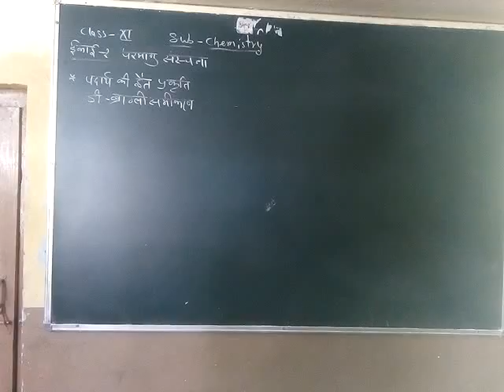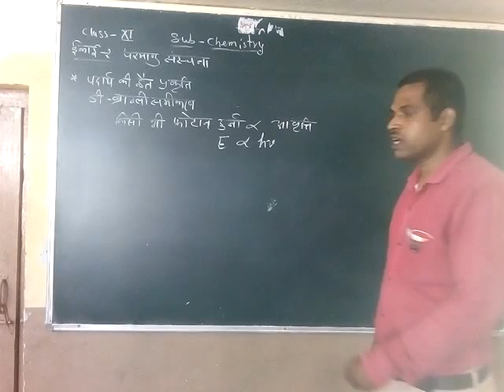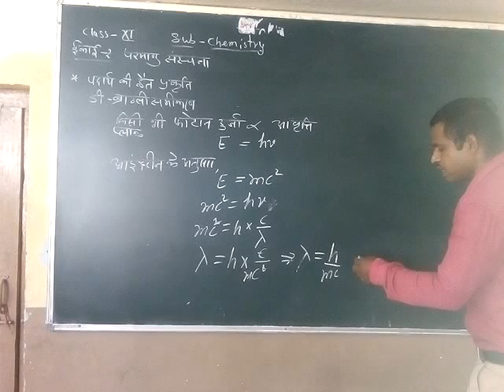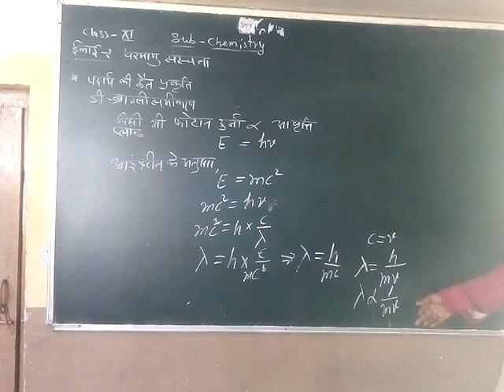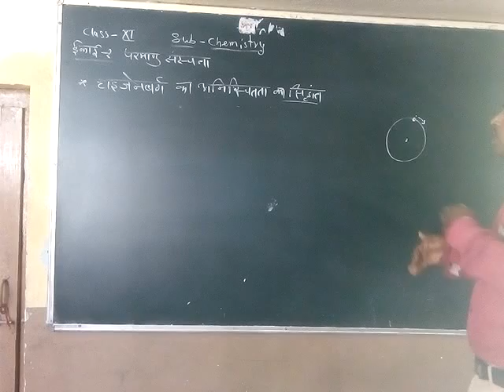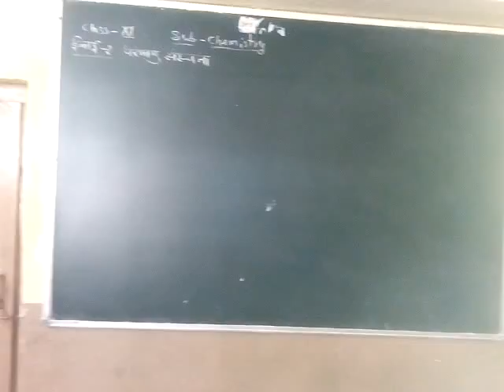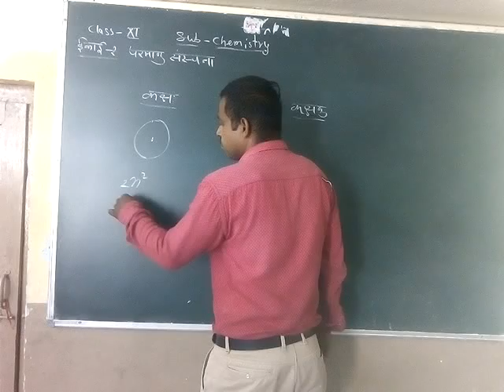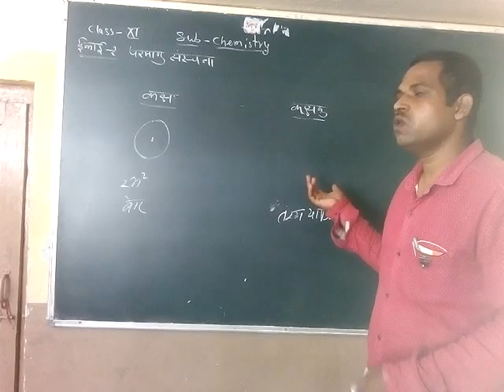Class-11th, Chemistry, Chapter-2 De' Brogly Equation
Class-11th,
Chemistry,
Chapter-2 De' Brogly Equation